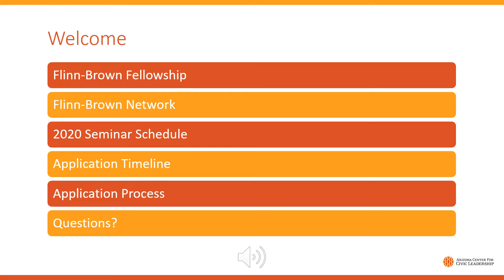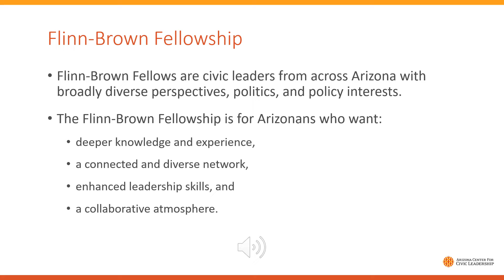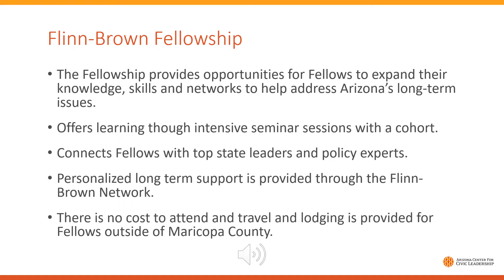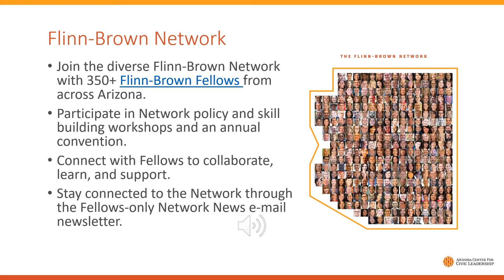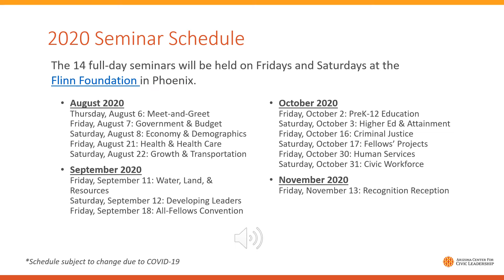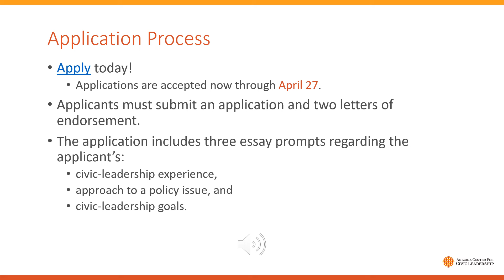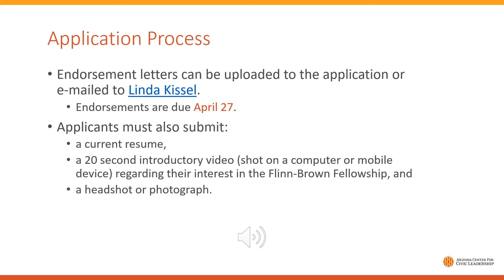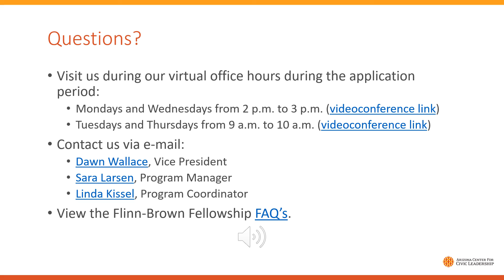2020 Flinn-Brown Fellowship Virtual Information Session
The application period for the 2020 Flinn-Brown Fellowship is now open and will close on Monday, April 27. In this webinar, learn how to build a compelling application to participate in this extraordinary program, available at no cost because of the philanthropic commitments of the Flinn and Brown Foundations.

Flinn-Brown helps experienced civic leaders from throughout Arizona expand their knowledge, skills, and networks to help address Arizona’s long-term issues.

The Flinn-Brown Fellowship offers:
 ● Unparalleled learning about Arizona policy and politics;
 ● Connections with top state leaders and policy experts;
 ● Membership in the powerful Flinn-Brown Network; and
 ● Personalized long-term support for civic-leadership development.

About 25 Arizonans are selected each year for the Flinn-Brown Fellowship in a highly competitive process.

Flinn-Brown is rewarding, intense, and lasting. Flinn-Brown Fellows experience up-to-the moment seminars, long-term support, and participation in the formal Flinn-Brown Network—a powerful body representing cohorts from across the past decade.